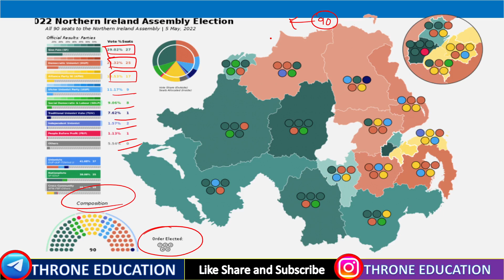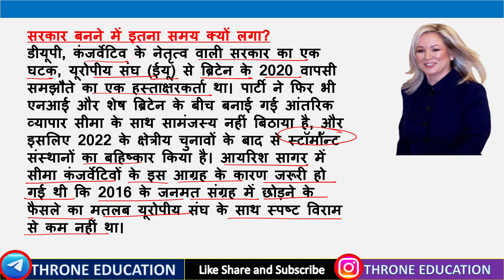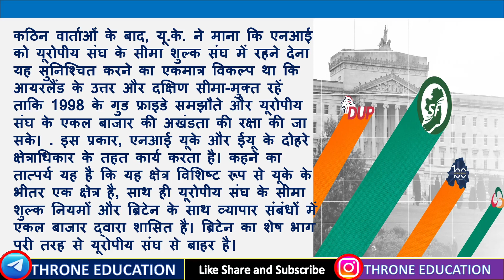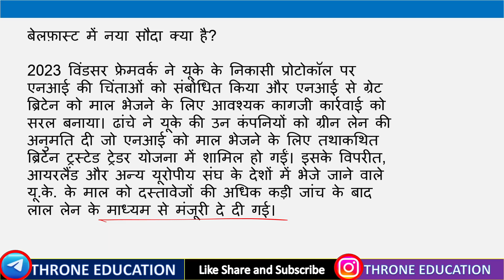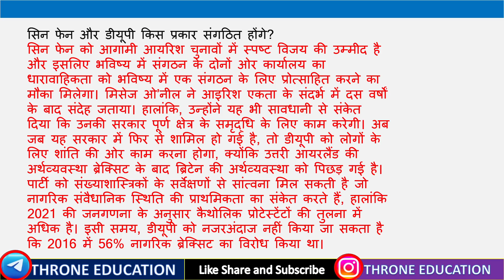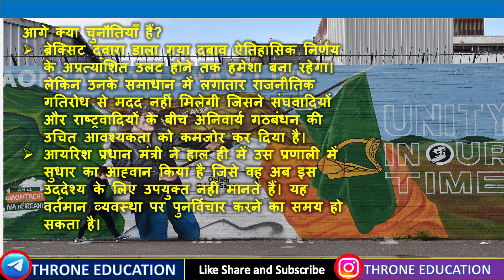उत्तरी आयरलैंड में राजनीतिक गतिरोध । Top Trending Topic। Current Affairs । By Ashutosh Sir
@ThroneEducation उत्तरी आयरलैंड में राजनीतिक गतिरोध । Top Trending Topic। Current Affairs । By Ashutosh Sir ।